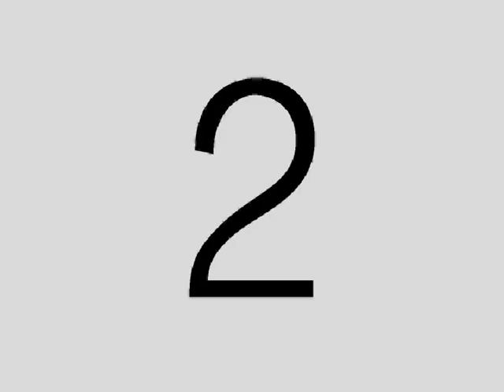12/11/17 San Biagio Monza - San Carlo Milano , highlights , Esordienti , futsal / calcio a 5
FUTSALWORLD.IT ... 12/11/17 San Biagio Monza - San Carlo Milano , highlights , Esordienti , futsal / calcio a 5